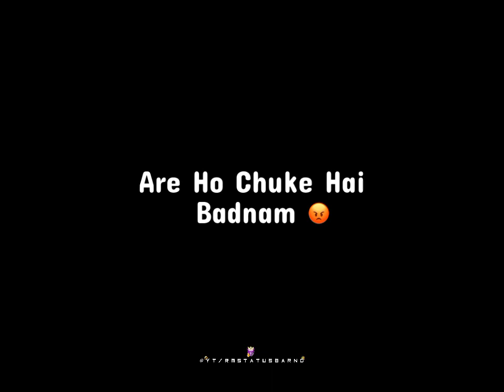😁 Hai Meri Jaan | New Trending Attitude Status | attitudestatus rmstatusbrand status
⏹️ आश्याचं मराठी अटीट्युड स्टेटस साठी चॅनेल ला सुब्स्क्रिब करा. ❗️

🔷 आशेच अटीट्युड स्टेटस बनवून हावे असतील तर
🇮 🇳 🇸 🇹 🇦 🇬 🇷 🇦 🇲  ला ( DM ) करा. ❕️